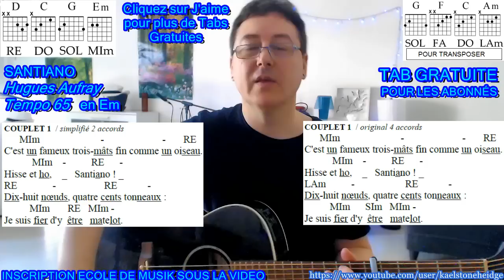SANTIANO (Hugues Aufray) - Cours de Guitare 2 accords ou 4 + TAB à télécharger